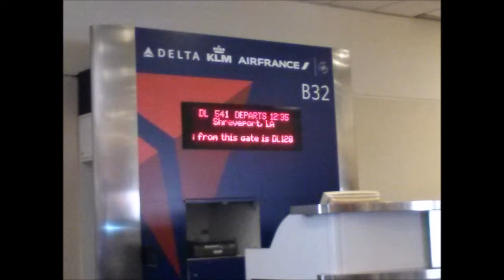Delta 541 ATL to SHV Boeing 717 Full Flight 8/5/2014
shot from seat 25A, takeoff at 10:30 and landing at 24:00.